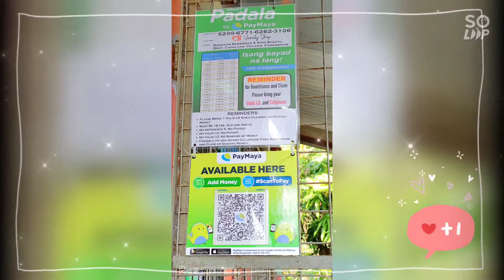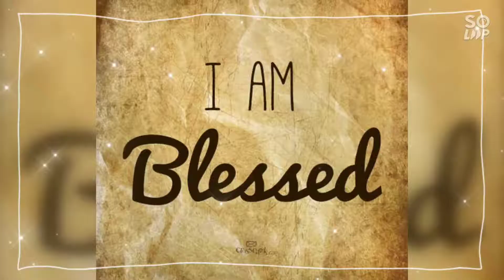Blessings KayodPaMore Shorts